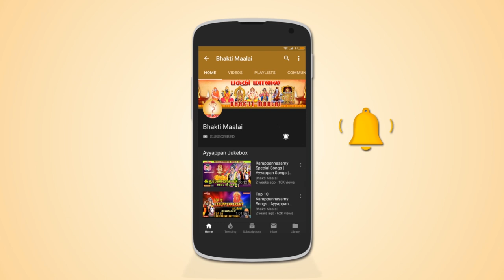பௌர்ணமி சிறப்பு சிவன் வழிபாட்டு பாடல்கள் | பலன் தரும் பௌர்ணமி | Pournami Special Sivan Songs | SPB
The album "Palan Tharum Pournami - பலம் தரும் பௌர்ணமி" is dedicated to Lord Siva. This album has 7 songs sung by S.P. Balasubrahmaniyam, Unni Krishnan, Mahanadhi Shobana, Veeramanidasan & Ramu.
Lyrics By : Vaarshree, Mugilan, Bharathi Ganesh
Produced By : Unique Recording.

May Lord Siva Bless You All !